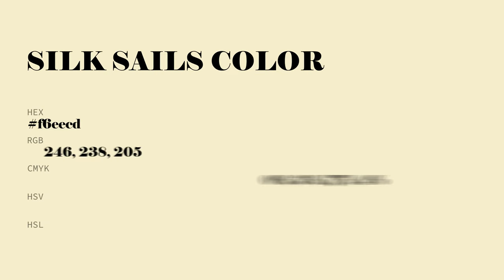Silk Sails color f6eecd hex Cool Green color f6eecd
What color is Silk Sails ? f6eecd hex, Cool Green color f6eecd

Hex f6eecd Color Code is also known as Silk Sails color

Hex f6eecd Color code in RGB color code model is created after adding 96.47% red color, 93.33% green color and 80.39% blue color.
Hex f6eecd Color code in CMYK color (process color) code model is generated after subtraction of 0% cyan, 03% magenta, 17% yellow, 04% black.